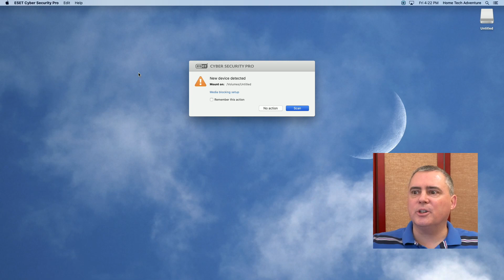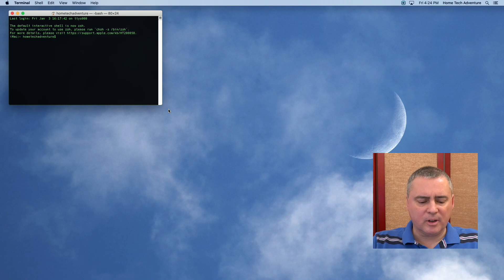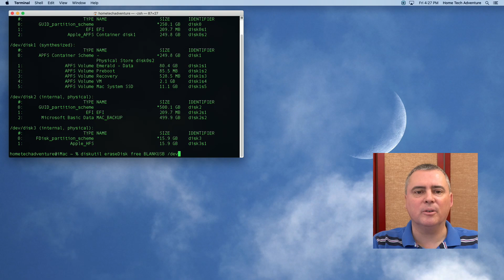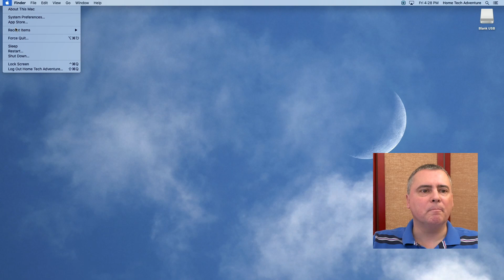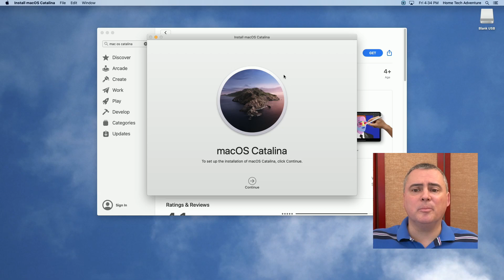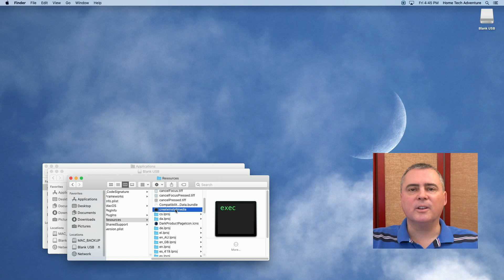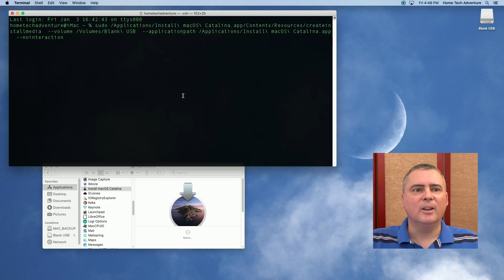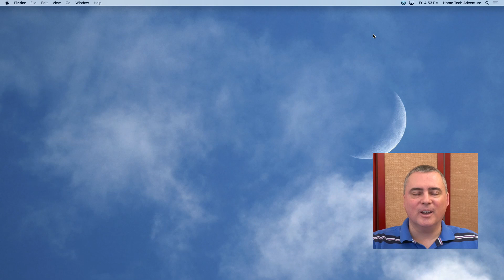How To Create A Bootable MacOS Catalina USB Installer - Easy, Official Method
This quick video shows how to create a bootable MacOS Catalina USB using Apple's official method. It's easy to create Catalina USB installer using the simple steps in the video, with very little typing. You will need a computer running a recent version of Mac OS to download the required software from Apple, and a 16 GB or larger USB flash drive.

Please note that if you just want to upgrade to MacOS Catalina from an earlier version of MacOS, you can just use the Software Update feature built into Mac OS. If you have a lot of computers to update though, it is generally easier to download the installer and create a bootable install USB. This is especially true if you have a slow internet connection.

Is your Mac capable of running Mac OS Catalina? Check this Apple Support page to find out:

How to choose a different startup disk, hold down option key after pressing power button or…

 Warning! DO NOT use any method that directs you to download Mac OS from any source other than Apple's official site through the Mac App store or Apple's Software Update App included with Mac OS. This video uses Apple's official method and the official source for the install software.